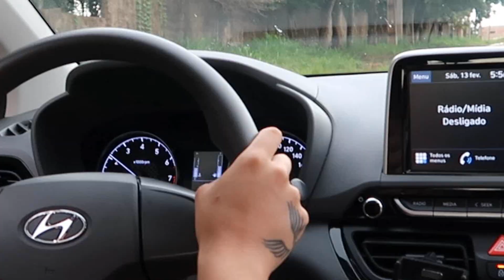MEU ANIVERSÁRIO DE 22 ANOS - PASSEIO EM DIAMANTE DO NORTE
No vídeo de hoje gravei um pouco do meu aniversário de 22 anos pra vocês. Espero muito que gostem!